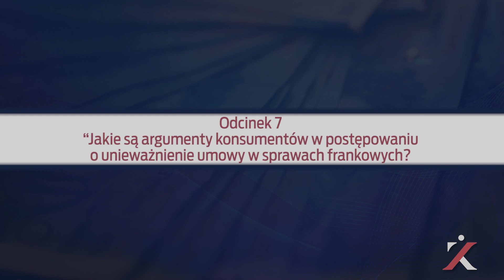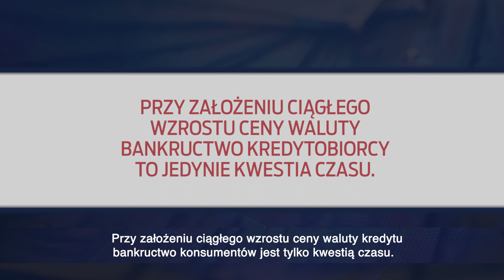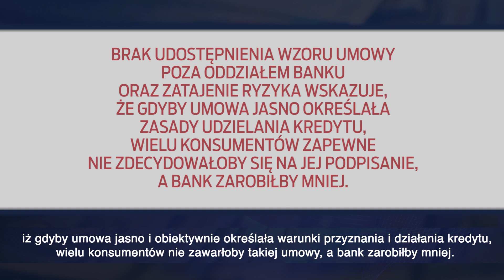FRANKOWICZE ODCINEK 7 "Jakie są argumenty kosumentów w postępowaniu o unieważnienie umowy?"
Siódmy odcinek naszego cyklu dotyczącego osób poszukujących wsparcia w zakresie toksycznego kredytu frankowego. Nasi eksperci odpowiadają na najważniejsze pytania i komentują istotne wydarzenia związane z kredytami frankowymi💲. Zapraszamy do oglądania

📢Już teraz dołącz do naszej społeczności📢:
📌Frankowicze – Zycie Bez Kredytu